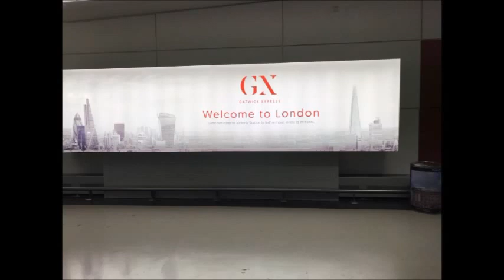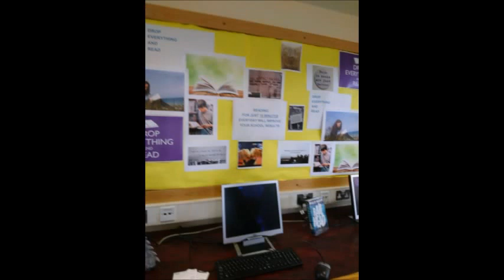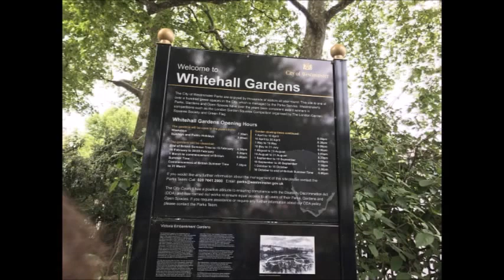Viaggio a Brighton